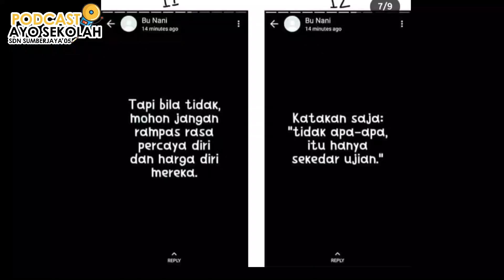PODCAST AYO SEKOLAH #4 - SUPLEMEN SEBELUM SUMATIF, KAMU JENIUS LHO !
PODCAST AYO SEKOLAH EPISODE 4 KAMU JENIUS